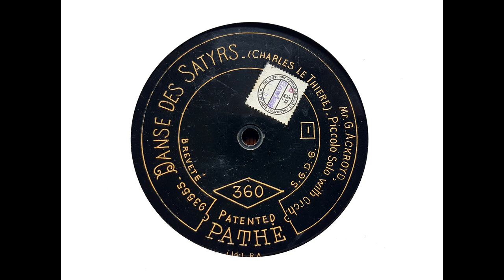George Ackroyd (piccolo) - Danse des Satyrs (Thiere) (c. 1914)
George Ackroyd (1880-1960) studied at the Royal College of Music. He was for many years principal flute of the Royal Opera Orchestra, Covent Garden.